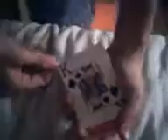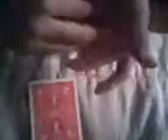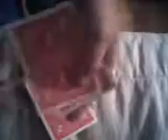lio en el bar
este truco lo revelo solo a magos